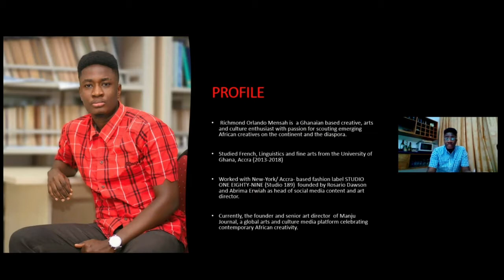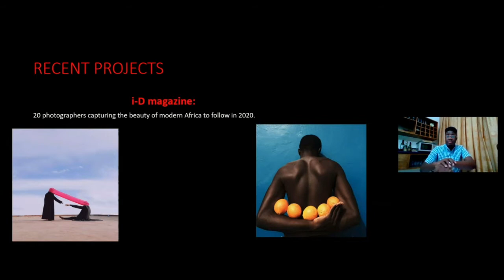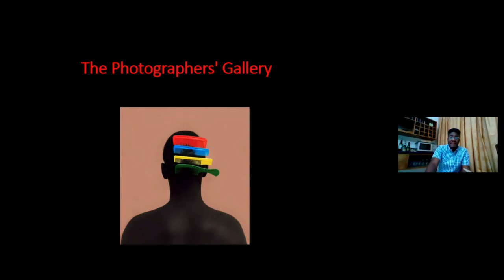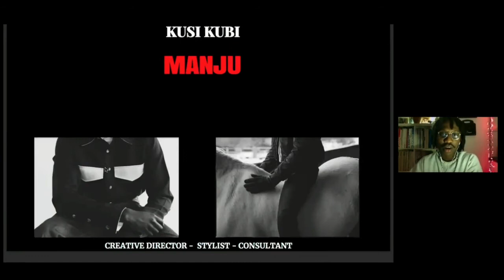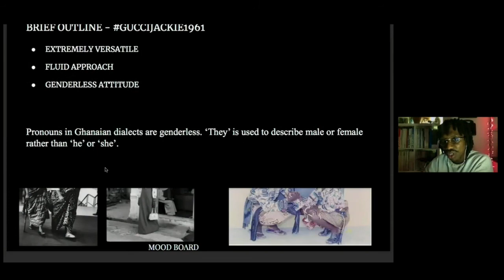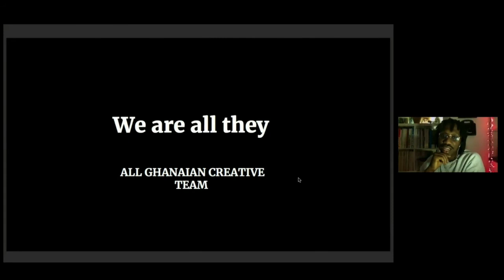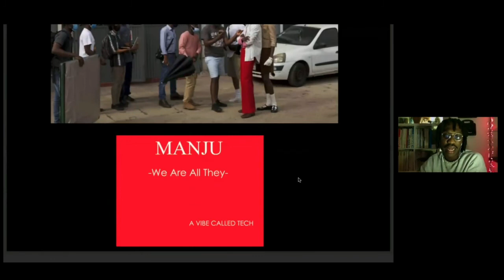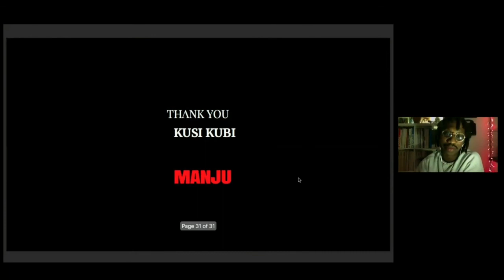Nicer Tuesdays: Manju Journal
The arts and culture platform dialled in from Accra and London to share its latest collaboration with Gucci and A Vibe Called Tech exploring how Ghanaian pronouns are genderless.